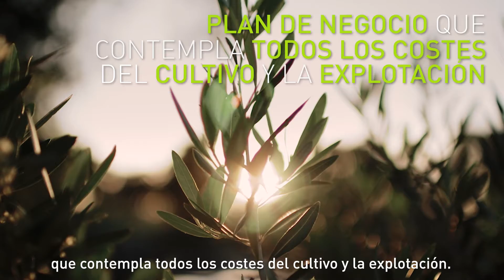SUEZ AGRICULTURE 05 LA GESTIÓN DE LA FINCA CON CULTIVOS DE ALTO VALOR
Pildoras realizadas para Suez Agriculture, un equipo de profesionales, investigadores y socios con más de 20 años de experiencia en el desarrollo y transformación de proyectos agrícolas.